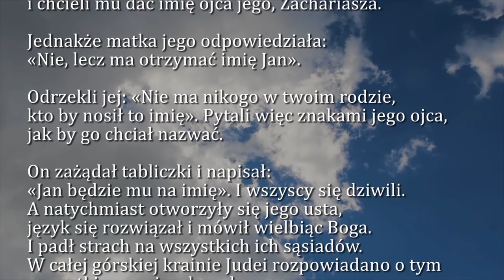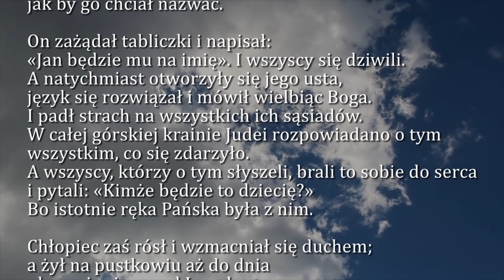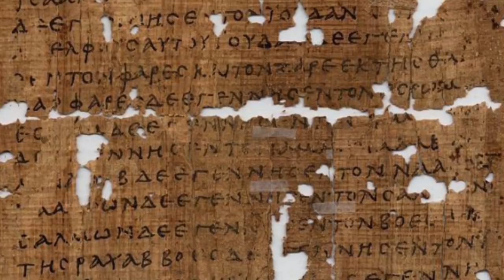Dobra Nowina na dziś | 24 czerwca - Uroczystość narodzenia św. Jana Chrzciciela